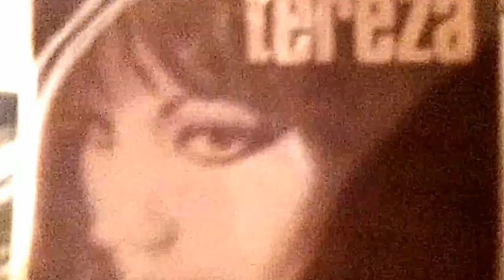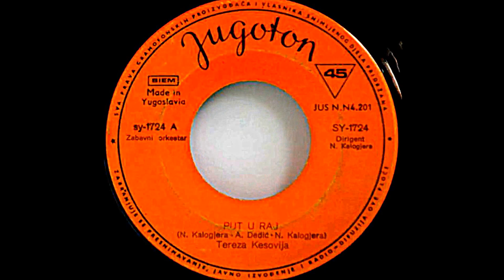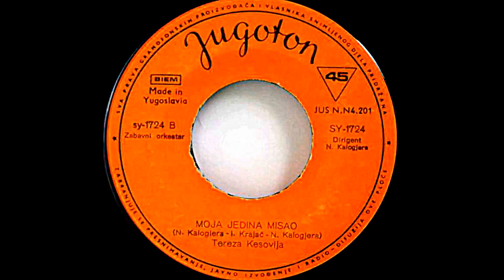Tereza Kesovija – Put U Raj *1970* /// *vinyl*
Label:
Jugoton ‎– SY-1724
Format:
Vinyl, 7", 45 RPM, Single
Country:
Yugoslavia
Released:
1970
Genre:
Pop
Style:
Chanson, Schlager

Lyrics By – A. Dedić

Design – I.Ivezić
Orchestra – Zabavni Orkestar
Photography By – Z. Golob

Iz filma "Put U Raj" --- 1970

Cartridge: MT-30 dual magnet type (Still great, Tracking force @ 2,0g) AT-stylus
Frequency range: 10 to 25,000Hz
Output voltage: 3mV
Channel difference: 1dB
Channel separation: 20dB
Tracking force: 1.5 to 2.5g
Stylus tip: DS-ST30 diamond

PROMOTION ONLY!